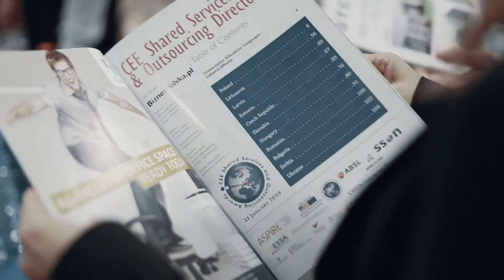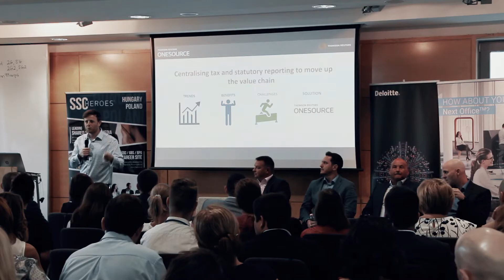Next Generations Shared Services Roadshow Budapest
On May, 24 SSC leaders met in Budapest at the Next Generation Shared Services Roadshow to discover the future of the business services sector in the region.

At the last stop of our conference series with Kinnarps and Deloitte, we discussed the most important trends, solutions and best practices in the areas of process and automation, HR, finances, location and housing in the industry.

It was truly a great occasion to focus on the future of the sector, covering a wide range of topics with excellent speakers and representatives of the industry.